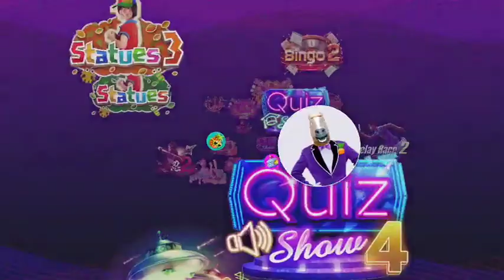Switch EVERYBODY（エブリバディ） 1-2-Switch! IOHD0155